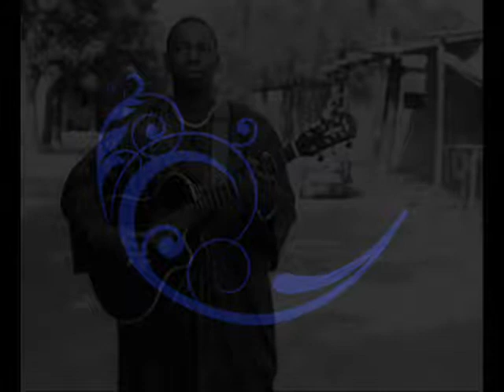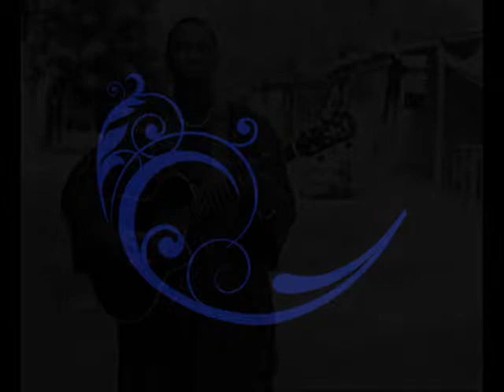Vieux Farka Touré - Kele Magni